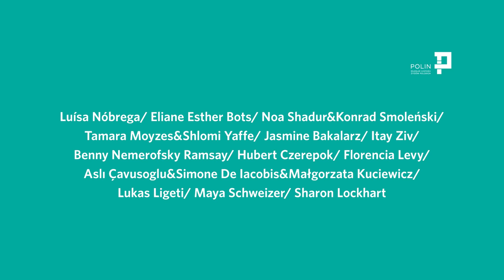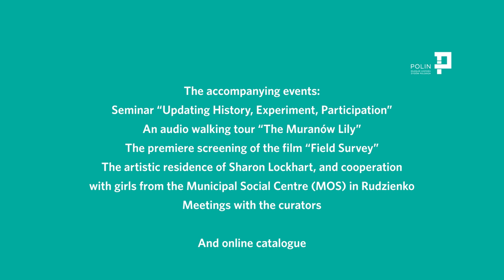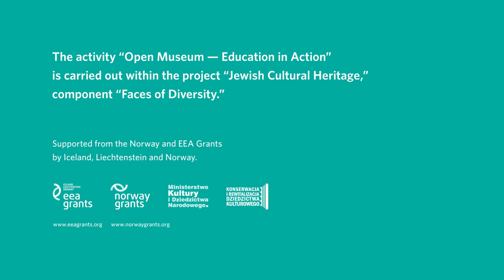„Obecność/ Brak/ Ślady. Współcześni artyści o żydowskiej Warszawie” – (trailer) | Muzeum POLIN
„Obecność/ Brak/ Ślady. Współcześni artyści o żydowskiej Warszawie” – wystawa czasowa

“Presence/ Absence/ Traces. Contemporary Artists on Jewish Warsaw” – temporary exhibition

Prace przedstawione na wystawie zostały zrealizowane podczas 13 rezydencji artystycznych w Muzeum POLIN. Artyści pochodzący m.in. z Polski, Izraela, Czech, Holandii, Turcji, Ameryki Północnej i Południowej, prezentują różnorodne podejścia do problematyki dziedzictwa żydowskiego i wielokulturowości Warszawy, tworząc wielogłosowy komentarz do jej historii i współczesności.

The works presented in the exhibition were made during 13 artistic residencies at  POLIN Museum. Artists from Poland, Israel, the Czech Republic, the Netherlands, Turkey, and North and South America represented various approaches to Jewish heritage and multiculturalism in Warsaw. They created a polyphonic commentary on its history and its contemporary shape.